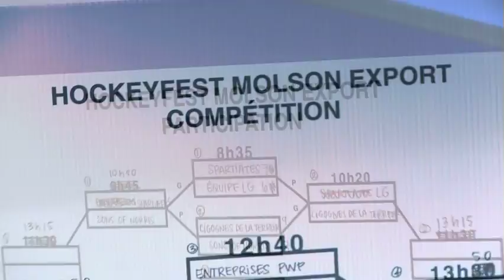Hockey Fest 2011 - MaximumSports.tv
Hockey Fest Molson Export 2011 - MaximumSports.tv